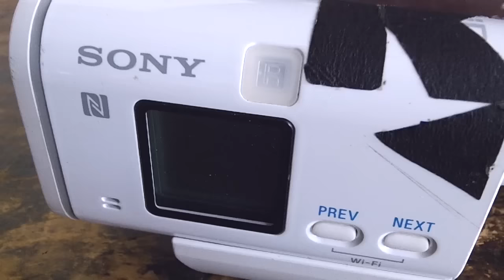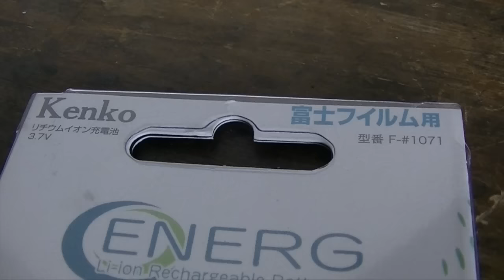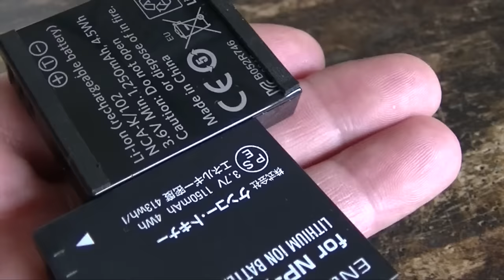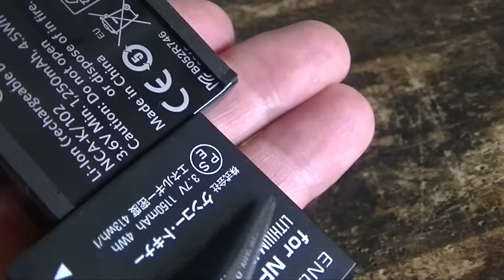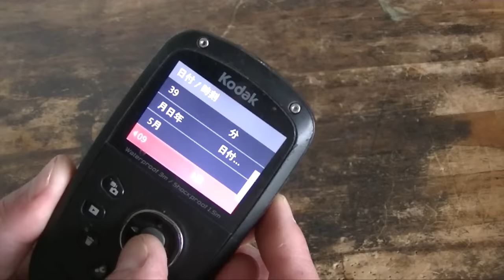カメラの内蔵バッテリーを交換してみた KodakPlaySPORTS2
コダック　プレイスポーツ２　内蔵電池　交換